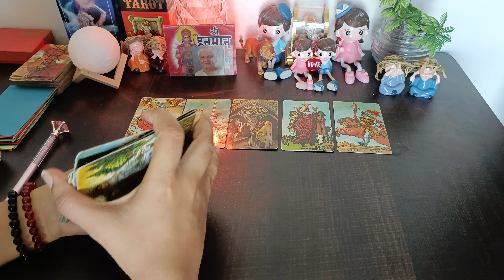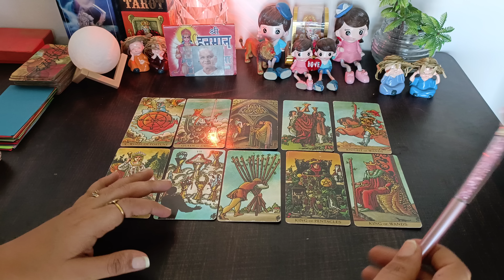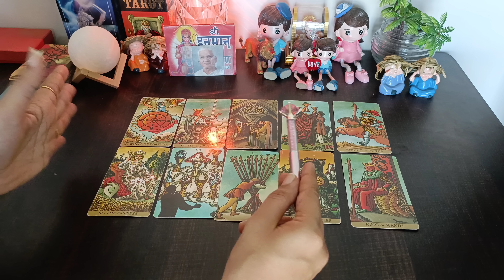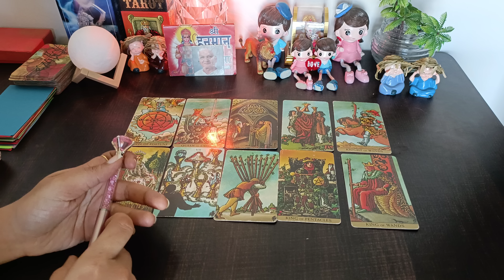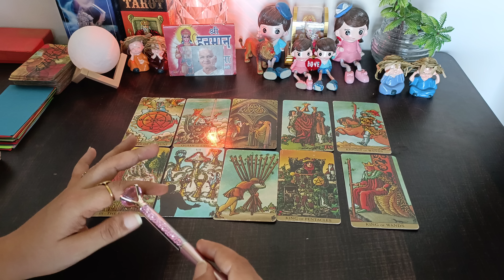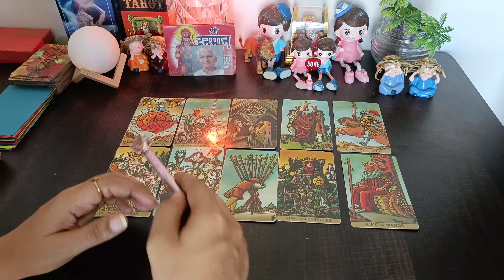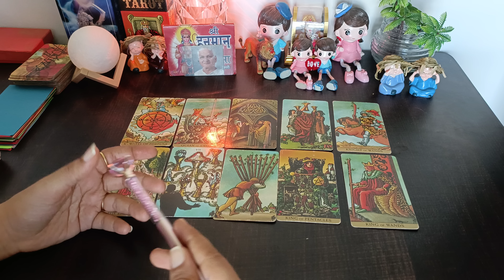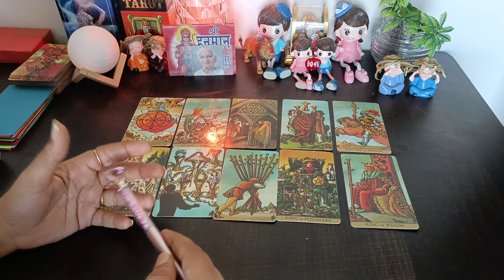MORNING THOUGHTS 💔CURRENT FEELINGS OF YOUR CRUSH💕 NO CONTACT TIMELESS COLLECTIVE TAROT READING